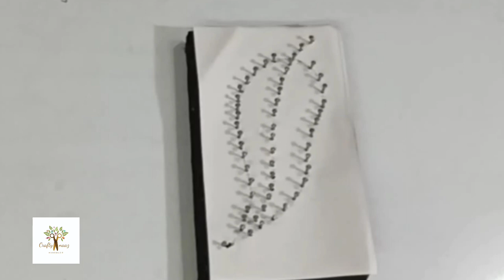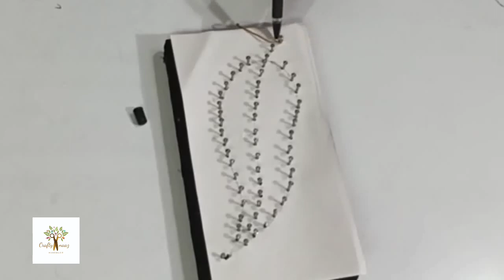String art for beginners/ string art tutorial/ string craft ideas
In this video I'll tell you about string art and also show you how to do it/ String art for beginners/string craft ideas/ string art tutorial